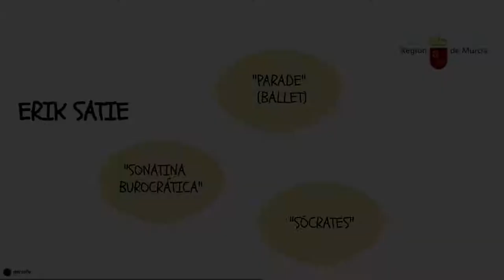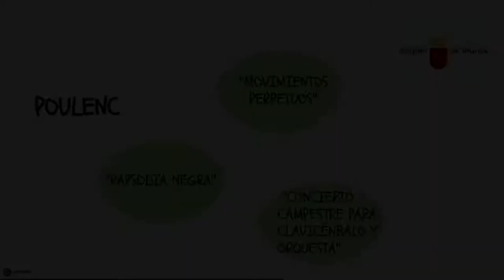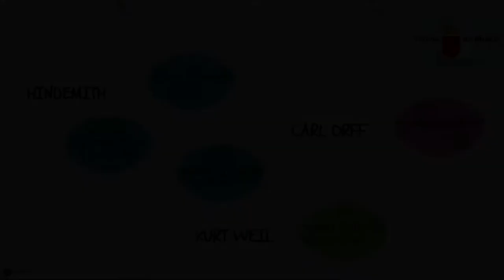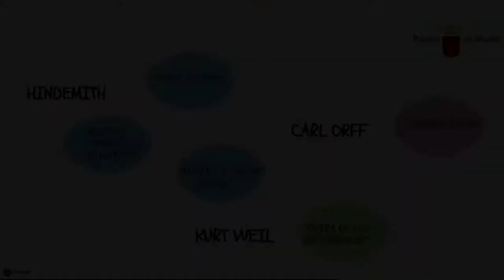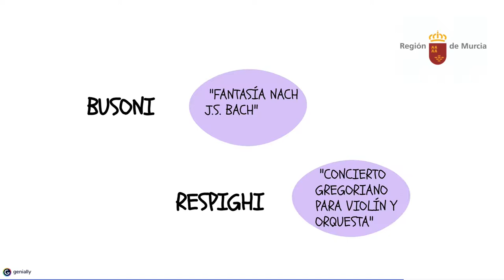NEOCLASICISMO (II)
NEOCLASICISMO EN FRANCIA, ALEMANIA, RUSIA E ITALIA. MÚSICA UTILITARIA.